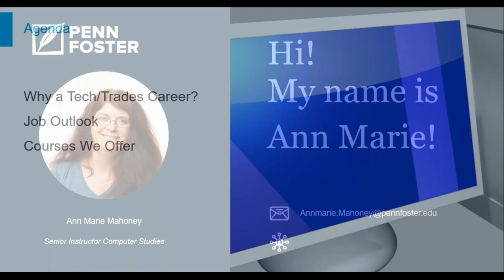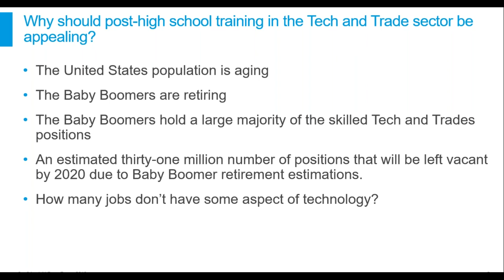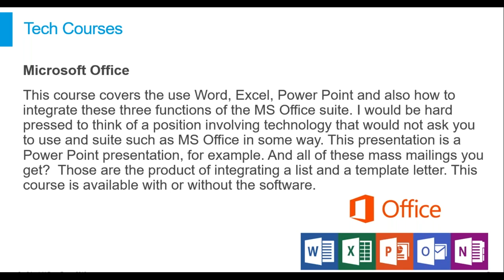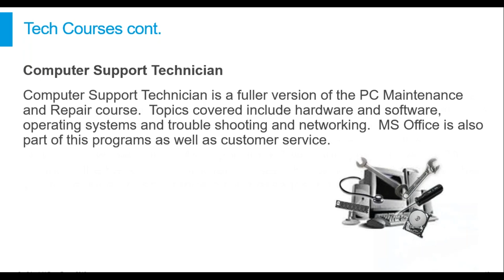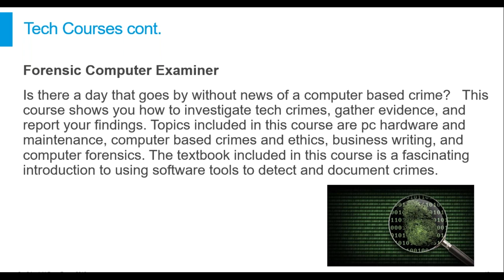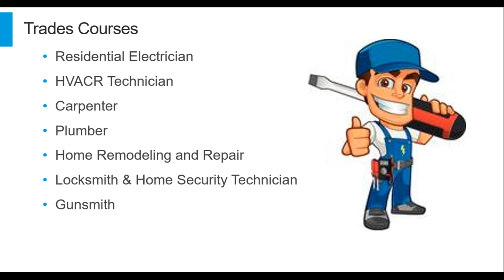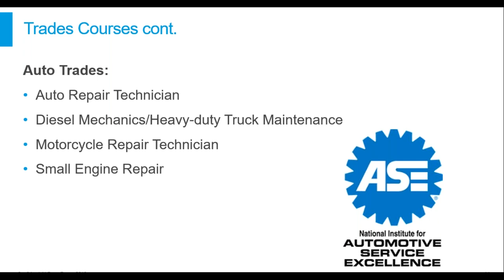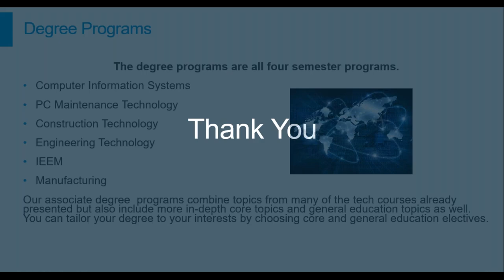Virtual Open House: Everything You Need to Know About Tech and Trades Webinar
Learn about the Tech and Trades programs offered at Penn Foster.